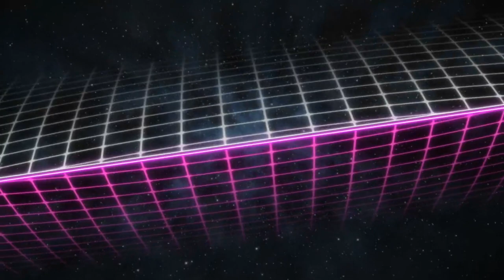Midday Magpie - Live Game Casting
A very strange clutch of games today.  If you like weird builds and odd stuff, this is a good one!